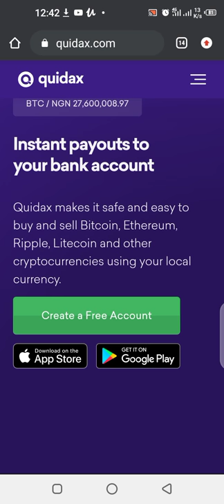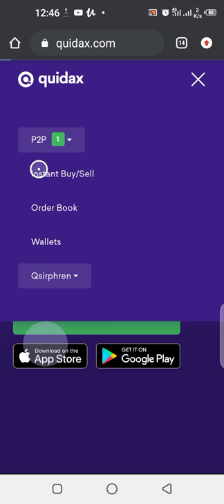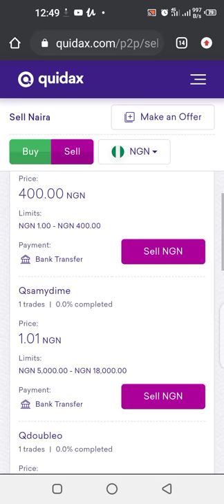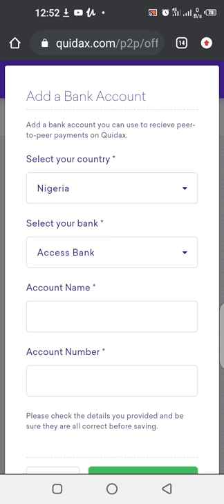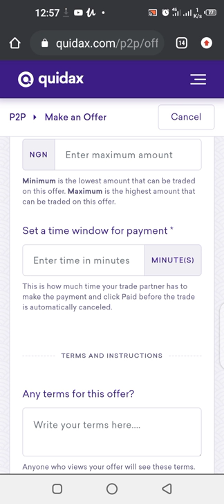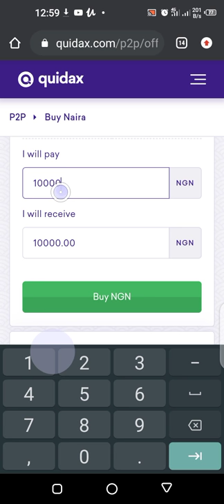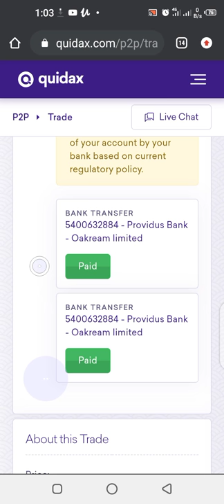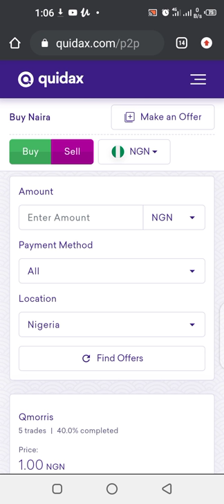Quidax P2P: How To Use Quidax Peer-2-Peer Market Efficiently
This  video explains how to make use of Quidax Peer-2-Peer Market.

Quidax launched her P2P platform on 23rd of March, 2020.